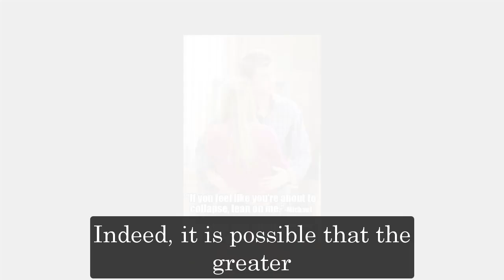General Hospital Shocking Spoilers Joss got pregnant with Dex, Carly looking for a surrogate father